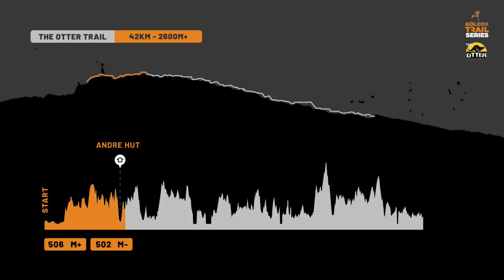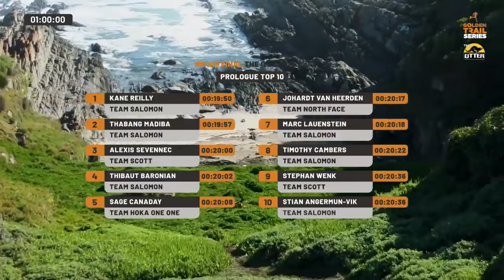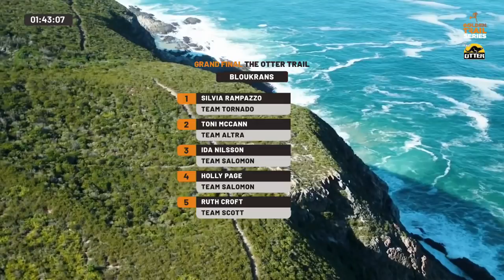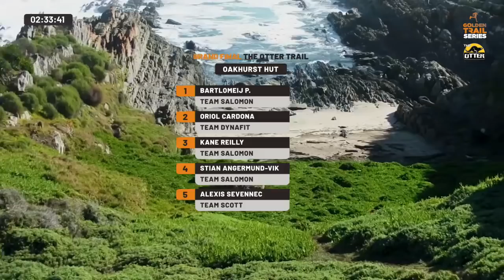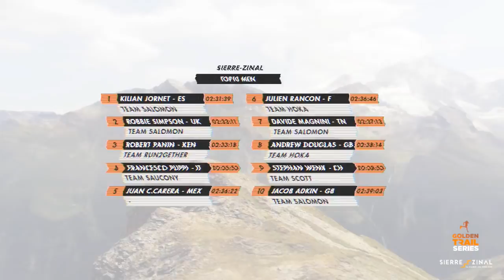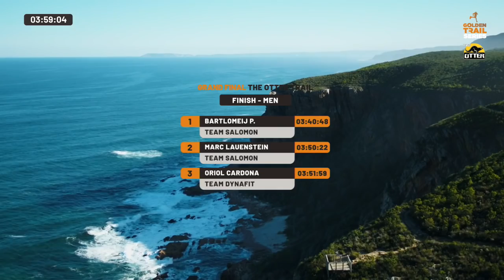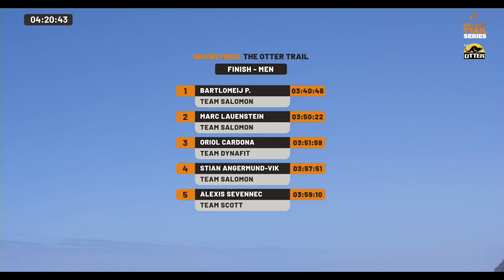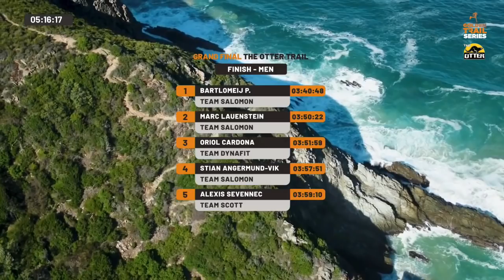The Golden Series Grand Final - Otter Trail - 2018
LIVE from The Otter Trail Run in South Africa for the 2018 Golden Trail Series GRAND FINAL!!

With Ryan Sandes and Majell Backhausen

Follow and engage on Instagram, Twitter and Facebook by using

Thanks to
Salomon SA
LiveU
Magnetic South
Runcation South Africa